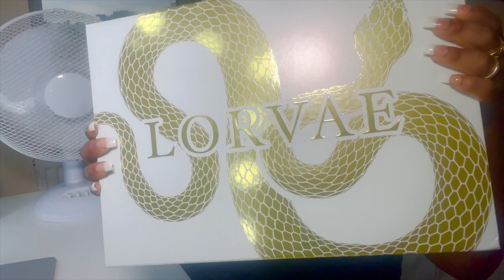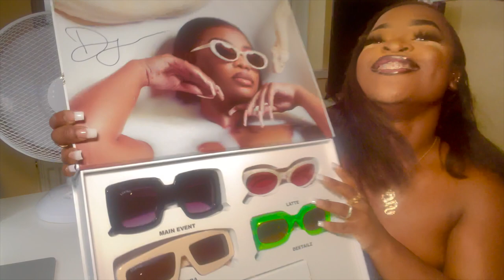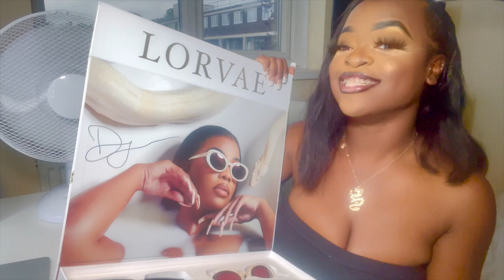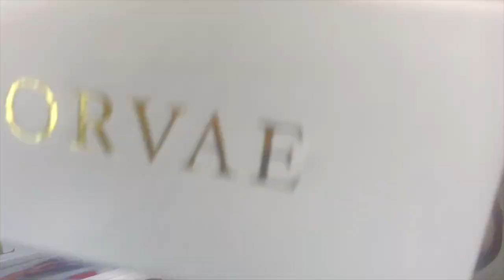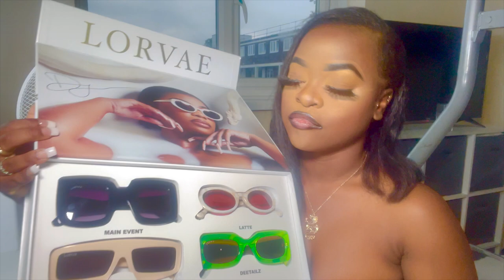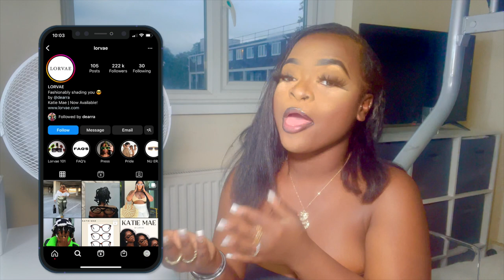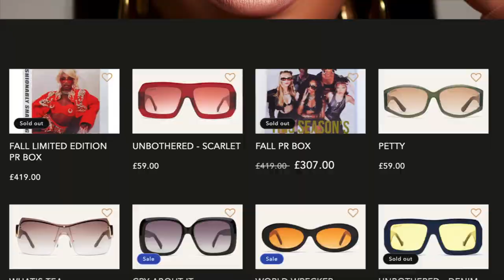Lorvae sunglasses unboxing (PR BOX)